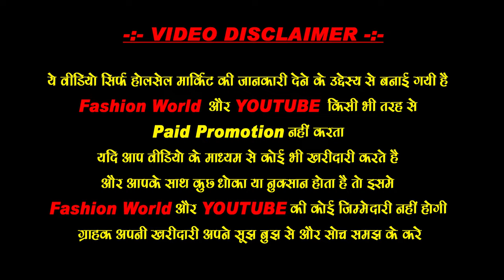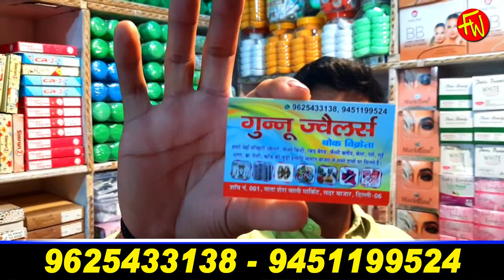सोच से भी सस्ता cosmetic, jewellery खरीदे सीधे godown से - पैकिंग फ्री | GST फ्री | sadar bazar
25, 50 पैसे से शुरू Cosmetic andJewellery Wholesale Market | पैकिंग फ्री | GST फ्री | sadar bazar |